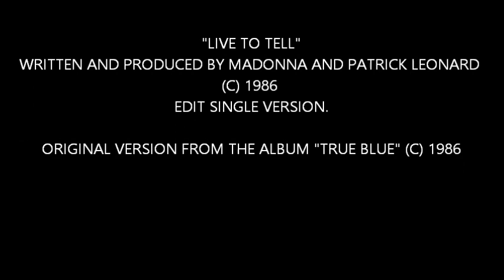Madonna - "Live To Tell" edit single version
A fanmade video dedicated to the fabulous "Live To Tell" by Madonna.
"LIVE TO TELL" WRITTEN AND PRODUCED BY MADONNA AND PATRICK LEONARD (C) 1986 EDIT SINGLE VERSION.
THIS VIDEO CONTAINS EXCERPTS FROM "BLOND AMBITION - JAPAN TOUR '90" DIRECTED BY MARK 'ALDO' MICELI, FILMED IN LOCATION AT YOKOHAMA STADIUM, APRIL 26th 1990. MANY THANX TO MADONNANOW.COM!
Edited by MASTRY (C)2019.